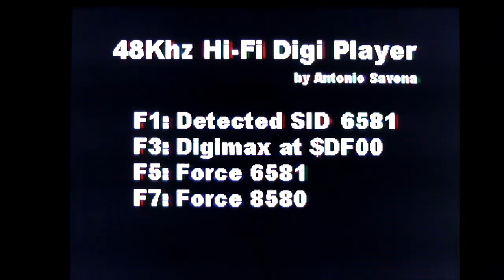C64 DEMO - 48Khz hifi / Ichiro Mizuki / Antonio Savona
REAL HARDWARE - The talented Italian programmer Antonio Savona gave us this precious demo that makes us understand the potential of the legendary SID! You can find this and his other programming masterpieces here:
by typing Antonio Savona in the search field

Il bravissimo programmatore italiano Antonio Savona ci ha donato questo prezioso demo che ci fa comprendere le potenzialità del mitico SID! Potrete trovare questo ed altri suoi capolavori di programmazione qui :
digitando nel campo di ricerca Antonio Savona